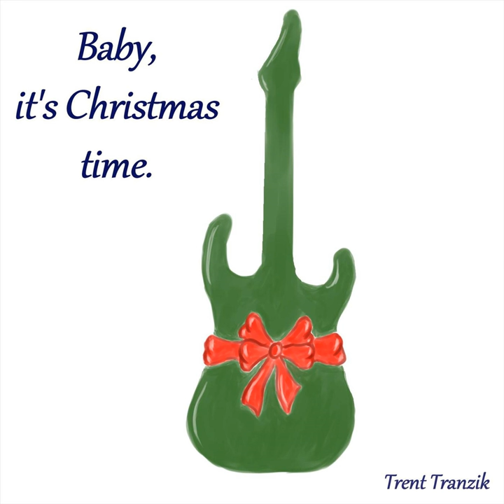Reindeer Shuffle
Reindeer Shuffle · Trent Tranzik

Baby, It's Christmas Time